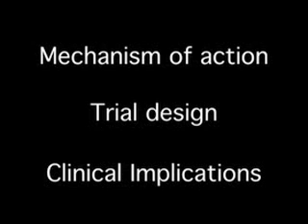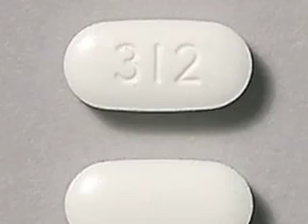Researchers Debate Ezetimibe (Vytorin) ENHANCE Trial -Part 3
Evan A. Stein, M.D., Ph.D., Metabolic and Atherosclerosis Research Center in Cincinnati

Allen J. Taylor, M.D., of the Uniformed Services University of the Health Sciences Walter Reed Army Medical Center in Washington

Controversy over the ENHANCE trial continued despite lengthy presentations at the American College of Cardiology meeting earlier this month. In this exclusive video report MedPage Today talks in-depth with two researchers about ezetimibe, LDL, and clinical implications of the trial.